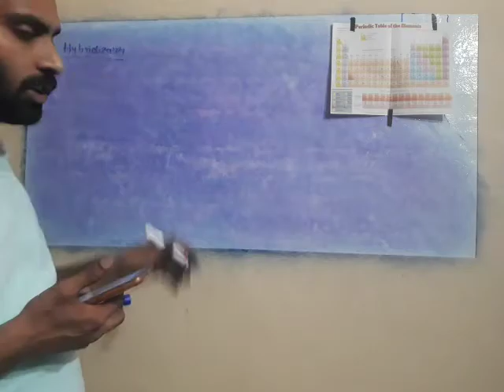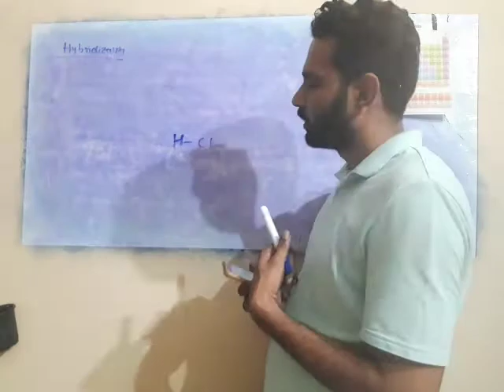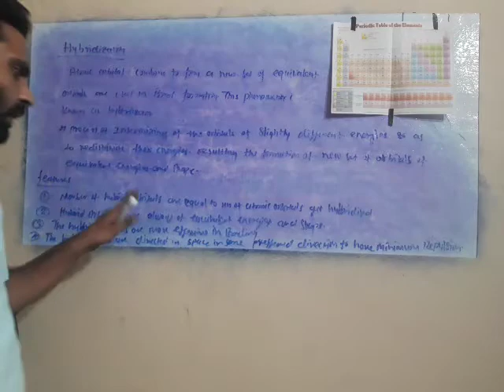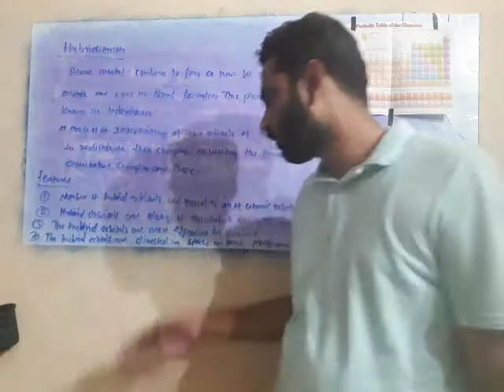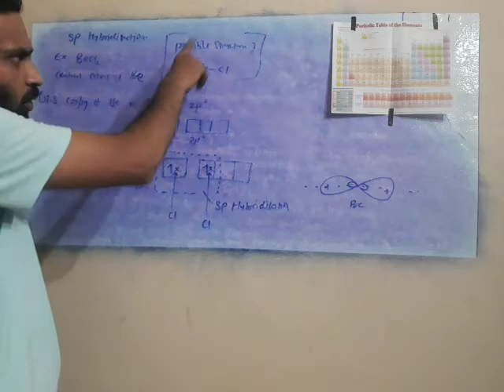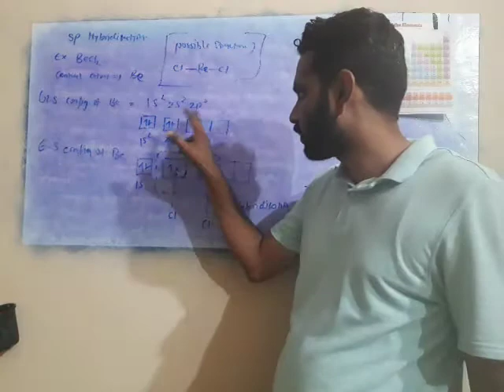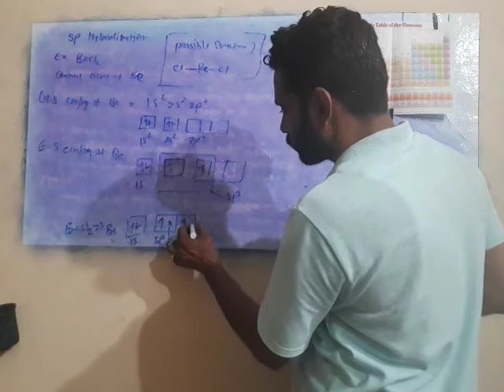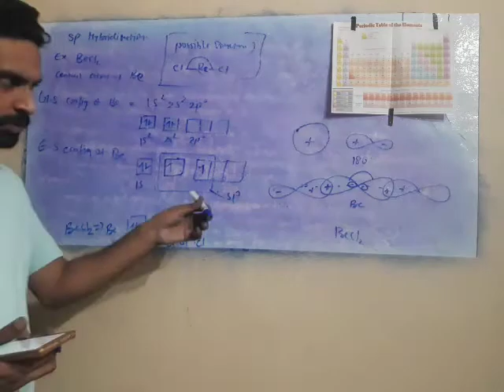Chemical bonding and molecular structure: Hybridization